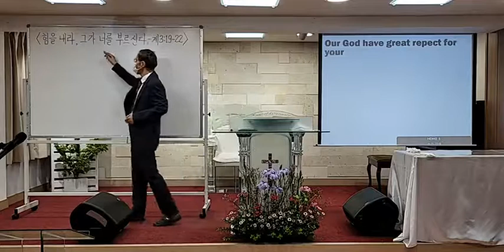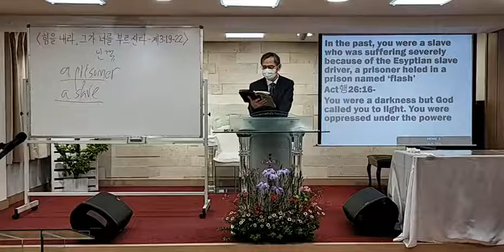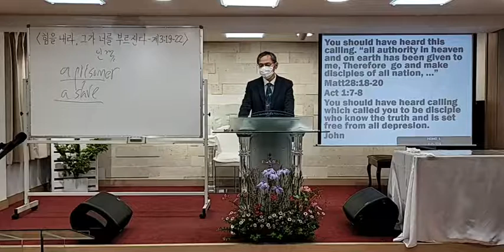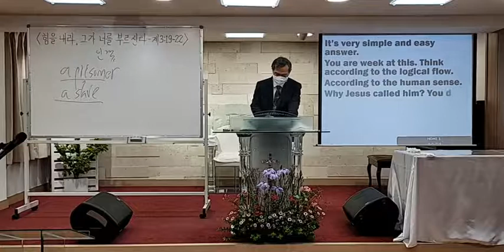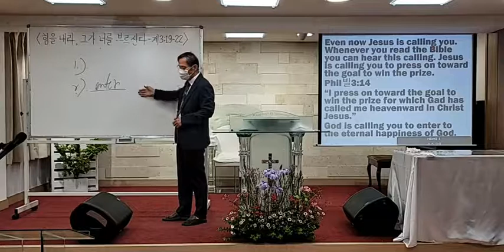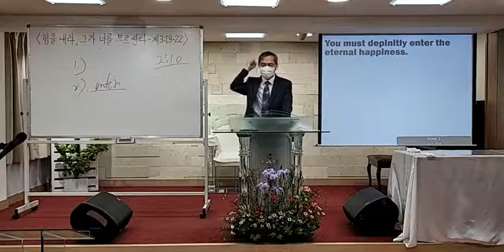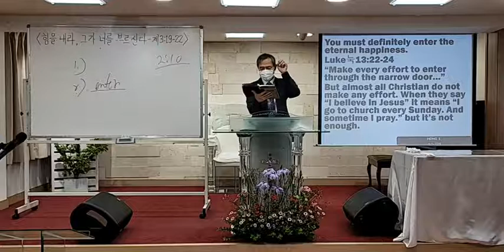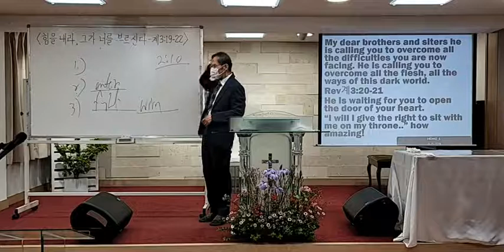[실시간예배] 210606 주일오전 6시예배 /힘을 내라, 그가 너를 부르신다 /한국어 & 영어 / 서울새벽교회 신환중목사